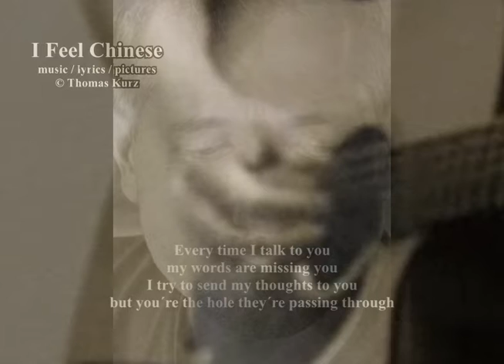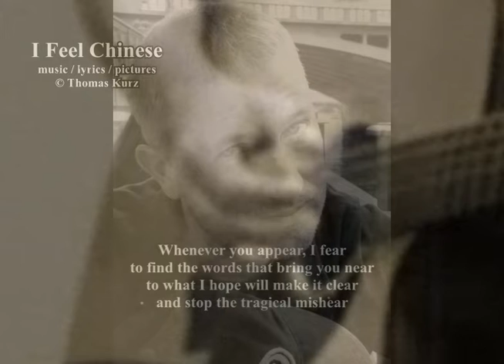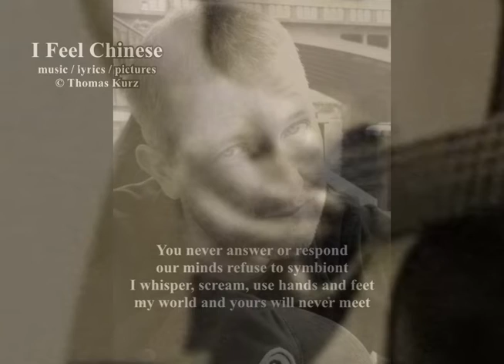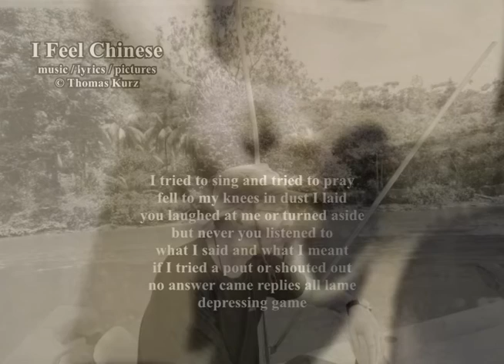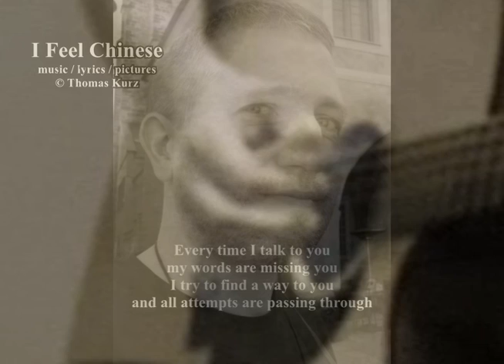I Feel Chinese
Ever talked to someone who seems to speak a different language (although he doesn´t)? This is about that kind of experience.